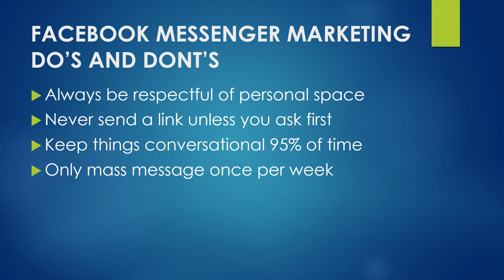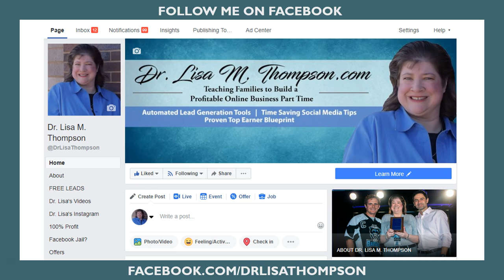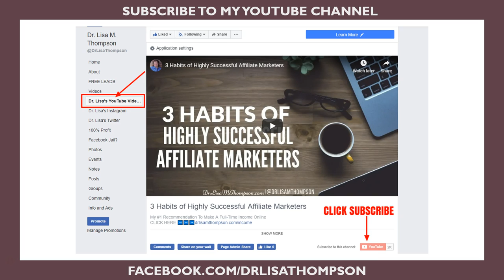Facebook Messenger Marketing Do's and Don'ts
Today you'll learn the 6 do's and don'ts of Facebook messenger marketing to get leads and stay in Facebook's good graces.

Gary Vaynerchuk said it best "marketers ruin everything." It only takes a few bad apples to spoil it for the rest of us.

While Facebook messenger marketing is brand new, you want to make sure that you're still following Facebook's rules so your account doesn't get suspended or shut down.

Inside of this video I share with you 6 Facebook messenger marketing do's and don'ts that will help you get more leads and sales with ease while still following Facebook's rules.

Dr. Lisa Thompson